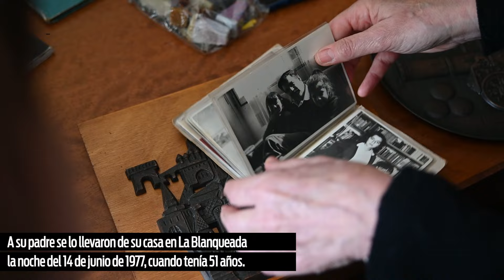Sabina Arigón, hija de detenido desaparecido, tras la identificación de los restos de su padre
La hija menor de Luis Eduardo Arigón habla sobre lo que sintió cuando se confirmó su identidad, el impacto del terrorismo de Estado en su vida y el recuerdo de su padre más allá de la militancia política.